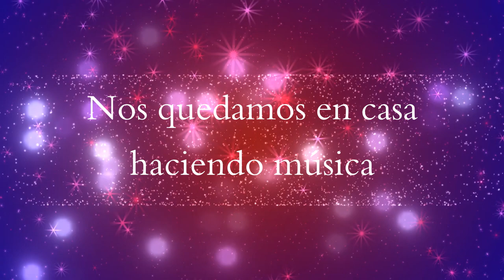Proyecto Interacciones - Nuevo álbum en cuarentena (2020)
En el Proyecto Interacciones estamos preparando un nuevo álbum durante el período de aislamiento ! Escuchá nuestra música en